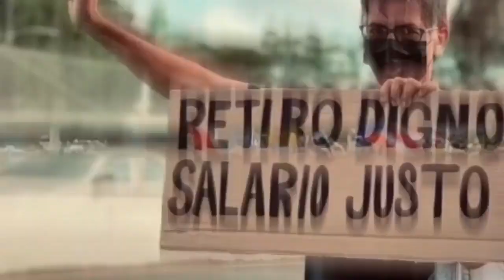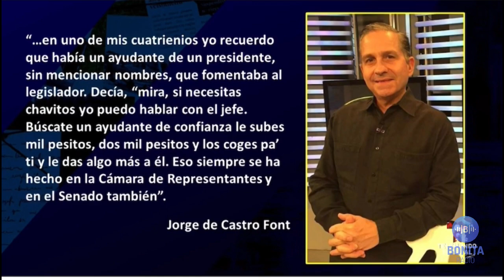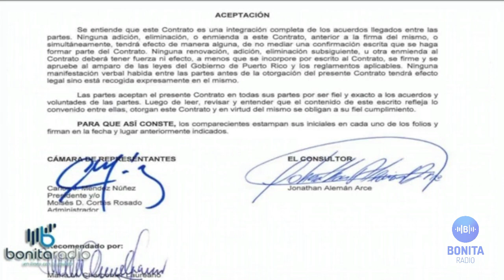NCC ¿Johnny Méndez habrá ido a los federales?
Noticias Con Café 20/12/2023
Un Johnny Méndez trinco y con respuestas controladas, dice que refirió a “autoridades” asuntos irregulares en oficinas legislativas durante su presidencia en la Cámara de Representantes. ¿Con quien habla, quien lo controla? La ristra de candidatos con señalamientos de cara a las elecciones del 2024 vs. los que entran al ruedo, limpios de polvo y paja. La implosión de AEELA y las agencias inoperantes. La evidencia de día a día que incluso cobra la vida de menores.